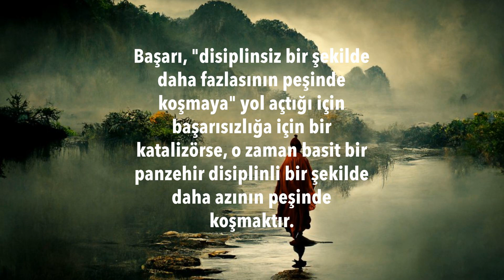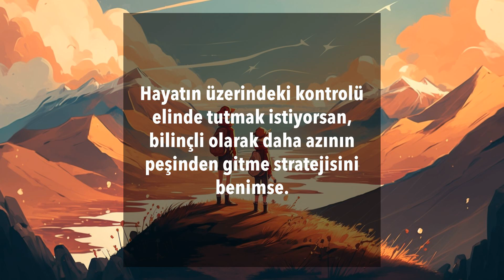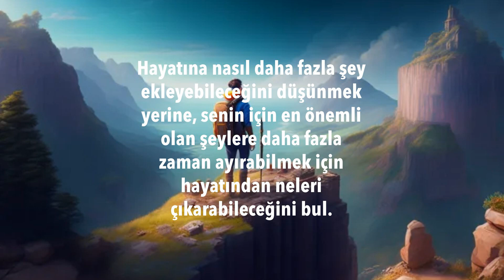Hayır Demek Rahatsız Edicidir | 01 Temmuz / 365 Gün Öz Disiplin